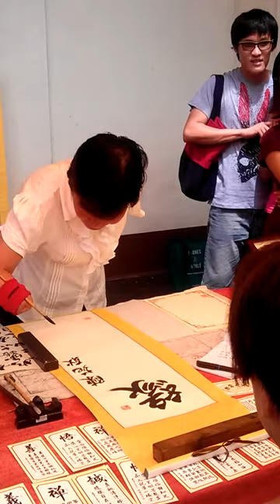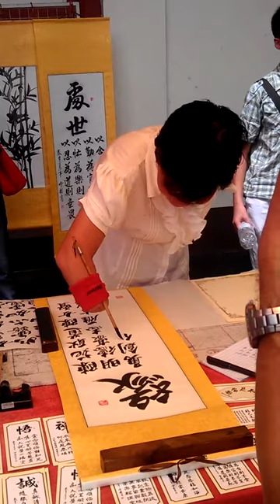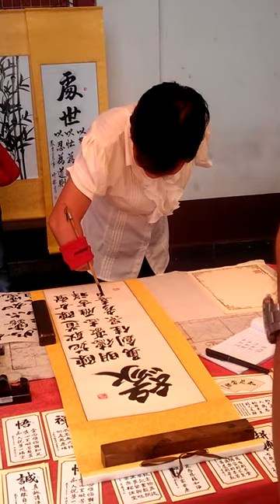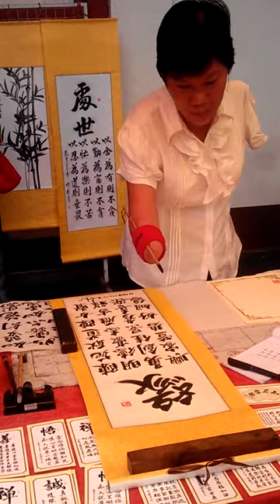Calligraphy by Ms Ho (1of2)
We had the chance to meet Ms Ho, practicing calligraphy, in Melakka, Malaysia. Her instant poetry is awesome: We wrote down our Chinese names on a piece of paper and she used them in an instantly generated poem. The videos show her painting scrolls.

Ms Ho had survived a blast in a fireworks factory, but lost one arm completely and the other one half. Somehow she managed to overcome these devastating injuries and re-discovered her love for Chinese literature and calligraphy and trained herself, although several scholars she approached refused to teach her. Kudos to her!